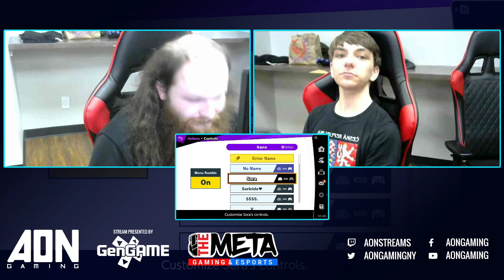AON ULTIMATE 60 - US | Mr. Mojo Risin' (Cloud) vs Wheezer (King Dedede) Winners Side - Smash Ult